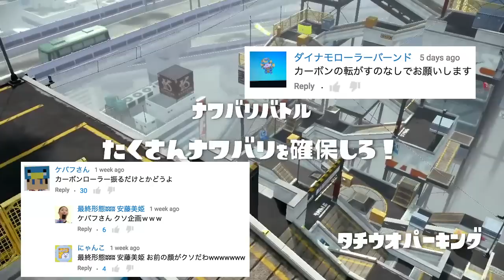【スプラトゥーン】全員カーボンローラーで振るだけ【実況】Splatoon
バシャバシャ
初戦は始まる瞬間に味方一人落ちたけどカットしませんでした笑